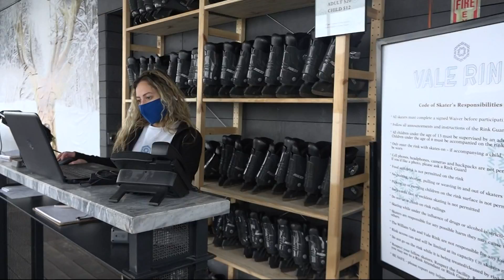William Vale hotel in Williamsburg offers holiday ice skating 23 stories above NYC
New Yorkers can skate in the sky this holiday season at The William Vale hotel in Williamsburg.